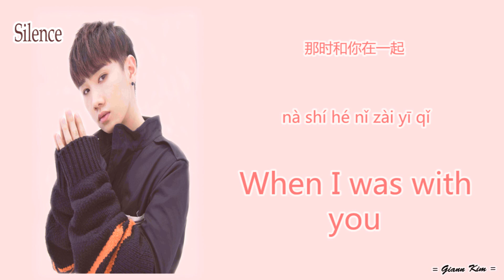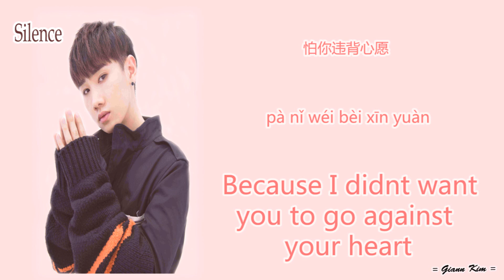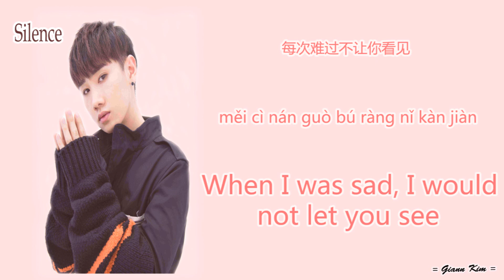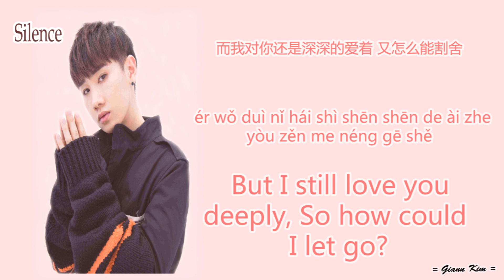[Pin/Rom/Eng] Silence Wang - You Made Me Understand (你让我懂) [I Cannot Hug You OST] Lyrics